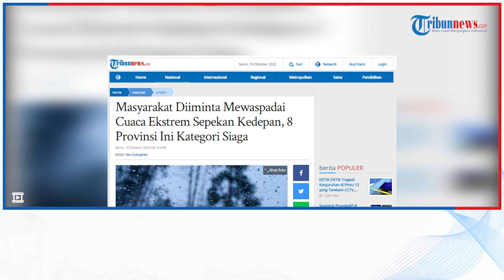Masyarakat Diiminta Mewaspadai Cuaca Ekstrem Sepekan Kedepan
TRIBUN-VIDEO.COM - Badan Meteorologi Klimatologi dan Geofisika (BMKG) telah mengeluarkan informasi peringatan dini cuaca ekstrem terhitung mulai tanggal 09 sampai 15 Oktober 2022.